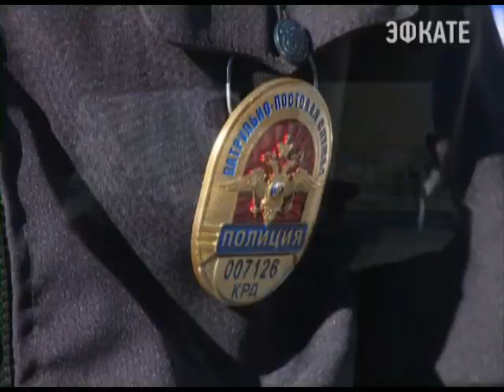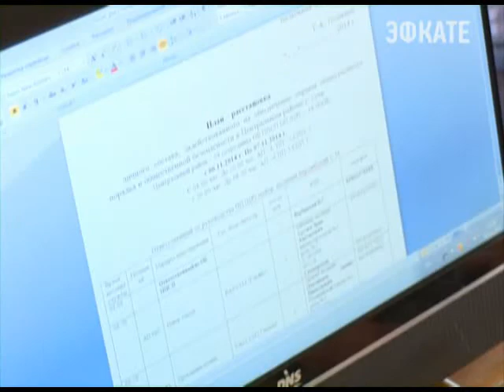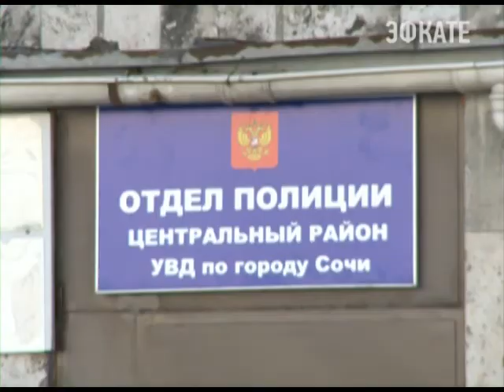Сочинские полицейские принимают поздравления Новости 24 Сочи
Как они сами признаются, несмотря на праздник будут работать. Ведь у нарушителей порядка выходных не бывает.
Сочи. Новости.
Телеканал Эфкате.